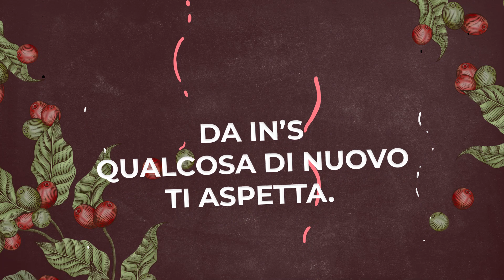La nostra linea Caffè Serrano si è rinnovata!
Sono arrivate le nuove confezioni della linea Serrano! Un caffè dall’aroma intenso e armonioso, che ha origine da materie prime d’eccellenza. Scopri la linea completa in tutti i punti vendita!